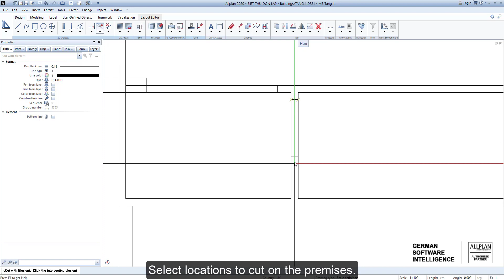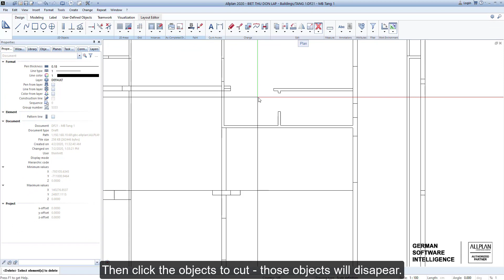Lesson 8: How to Cut objects in Allplan?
Allplan Tutorial
Learn Allplan from A to Z

Application of object cutting commands in Allplan. On the ground, it is shown cutting door holes - those details can be added or created in the project.

allplan.asia/